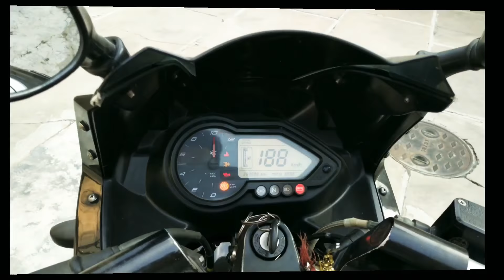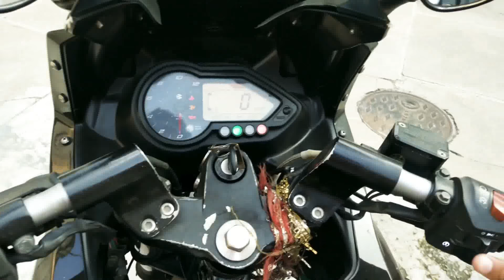how to drive pulsar 220